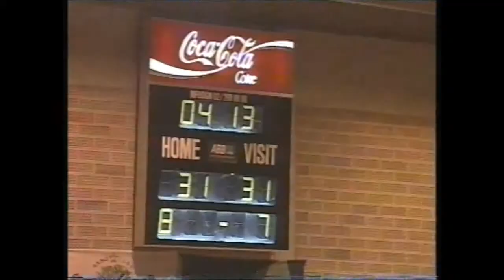Cuva Houthalen - Leuven: 77-86 (13de speeldag 1995-1996)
Kort tv-verslagje van de wedstrijd Leuven - Houthalen op de 13de speeldag van het seizoen 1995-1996. Houthalen won de wedstrijd met 77-86 en kwam zo op een gedeelde 4de plaats in de rangschikking. Lenzie Howell was topscoorder met 26 punten.